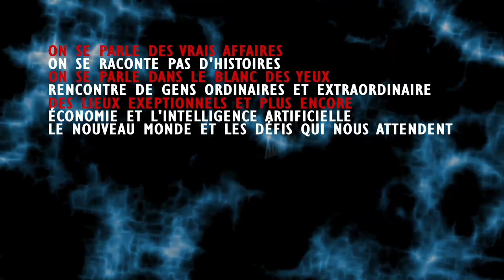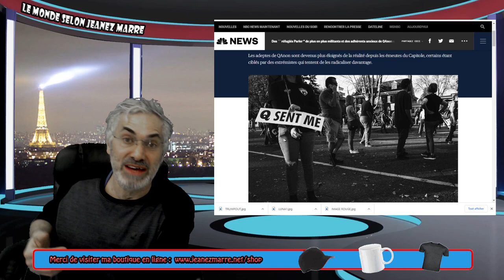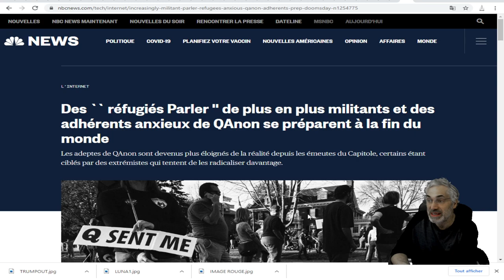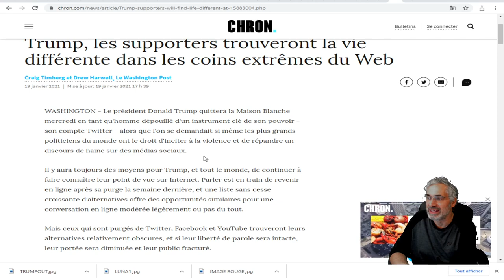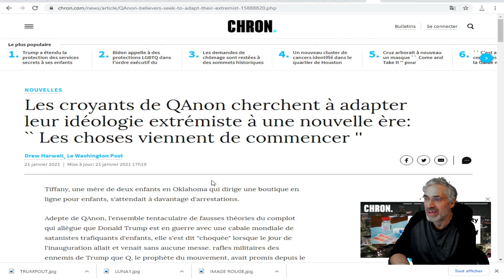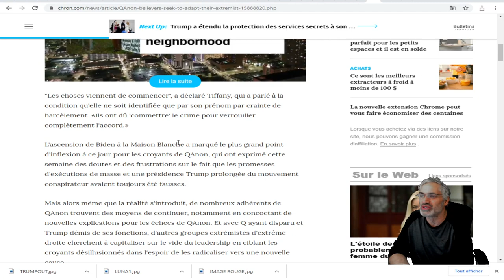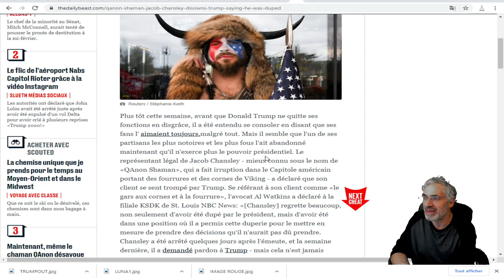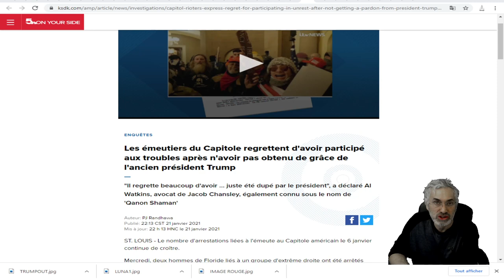VOUS PENSIEZ QU'ILS ALLAIENT DISPARAÎTRE ? ET NON IL Y AURA UNE SUITE.....PLUSIEURS ONT ÉTÉ DUPÉS.